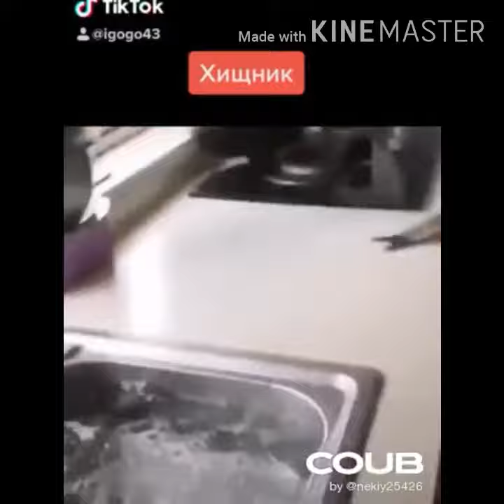Try not to laugh:Finniest Animals/Comedy people